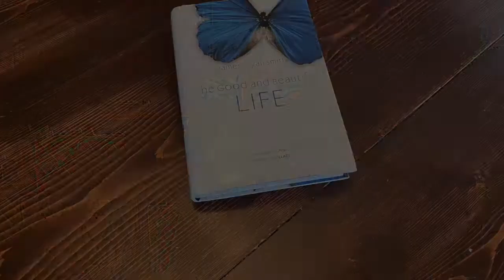Good and Beautiful Life Promo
We are going to be starting the Good and Beautiful Life on January 10, 2021. Course will be available in person and online. Hoping to see you there.